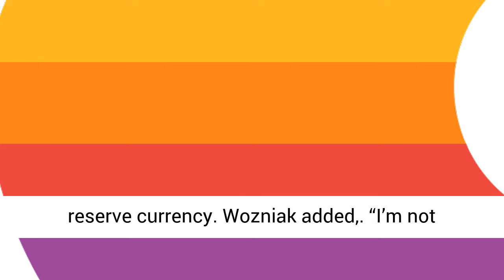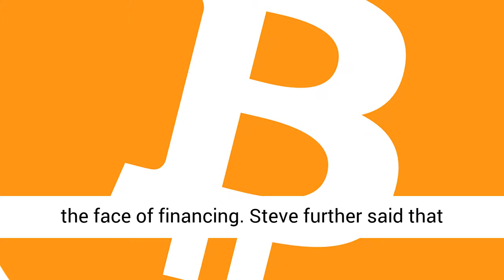Breaking: Apple co-founder: Wozniak Bitcoin [BTC] has seen massive value creation and will become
Apple co-founder: Wozniak Bitcoin [BTC] has seen massive value creation and will become world’s reserve currency

Apple’s co-founder Steve Wozniak spoke about Bitcoin at one of Bloomberg’s events on 26 February 2019. He also addressed topics ranging from AI and Machine Learning to Bitcoin, and how it will become the world’s reserve currency.
Steve Wozniak, aka The Wonderful Wizard of Woz, is an American inventor and electronics engineer who co-founded Apple with Steve Jobs. During his sit-down with Bloomberg’s Yousef Gamal El-Din, Wozniak said that he still stood by his prior comments about Bitcoin becoming the world’s reserve currency.
Wozniak added,

“I’m not sure that I can buy that we’ve seen massive value destruction but I think we’ve seen massive value creation… psychology will often drive markets… I never invested [in Bitcoin] as an investor, I only had Bitcoin to experiment with and find out how to buy and sell things around the world, and find restaurants that accept Bitcoin.”

The co-founder further said that he still had some Bitcoins which he experiments with on new devices and applications.
Wozniak first gave his insights on Bitcoin and Ethereum at the 2018 Crypto Summit. At the summit, he referred to blockchain as a new technology that is changing the face of financing. Steve further said that blockchain was still in the nascent space and “new things are exciting and what drive us and push us.”
At the Money 20-20 events, Wozniak called Bitcoin “pure” and stated,

“Bitcoin is mathematically defined, there is a certain quantity of bitcoin, there’s a way it’s distributed… and it’s pure and there’s no human running, there’s no company running and it’s just… growing and growing… and surviving, that to me says something that is natural and nature is more important than all our human conventions.”

CONNECT TODAY!